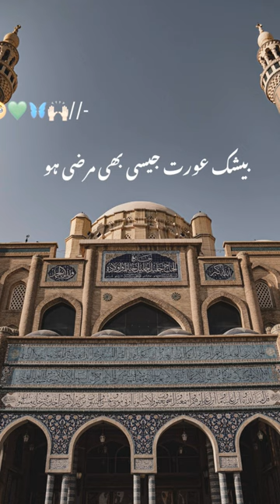Vo tu mard ni ha Jo orat ko disrespect kra 🎧💖🥺